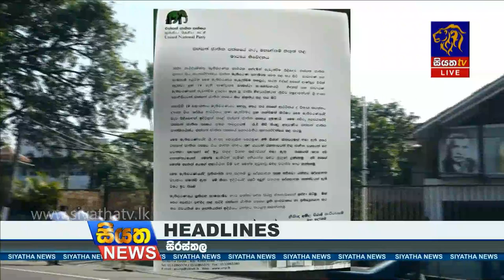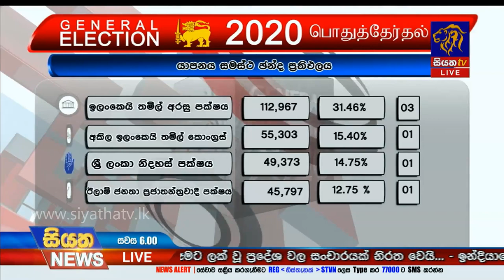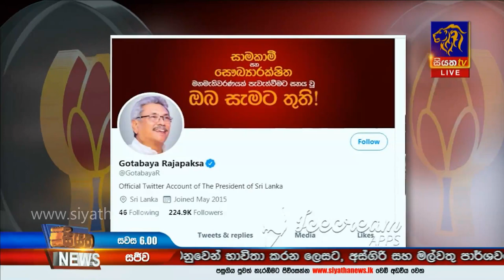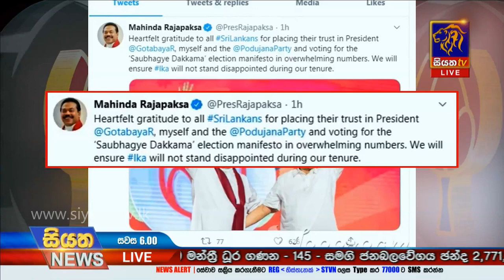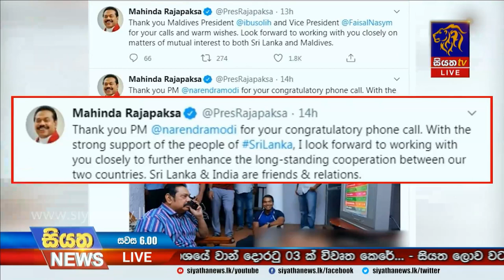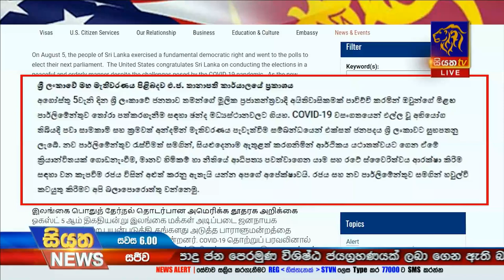Siyatha News | 06.00 PM | 07 - 08 - 2020